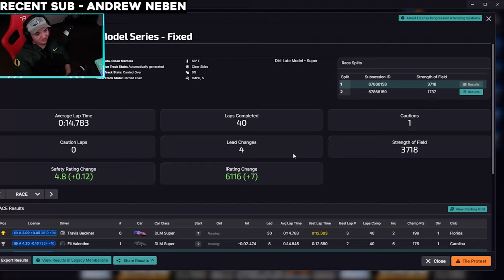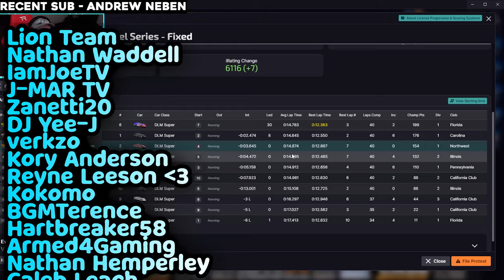World of Outlaw Late Model Fixed - Kokomo Speedway - iRacing Dirt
My Setup Links:
VR Headset
PC Case
PC Specs:
AMD Ryzen 7 3800x
32GB Ram
3080TI - Nothin'
2TB HD
1.25TB SSD
0:00 - Intro